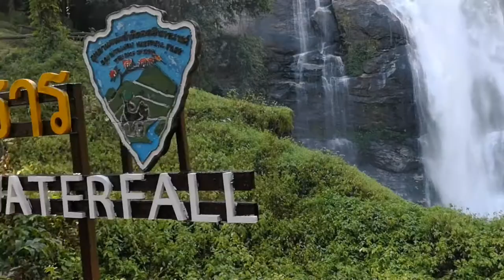CHIANG MAI | Visitando el Doi Ithanom, el punto más alto de Tailandia. Con accidente incluido 😑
Vlog de viajes - Aventuras en cholas #5